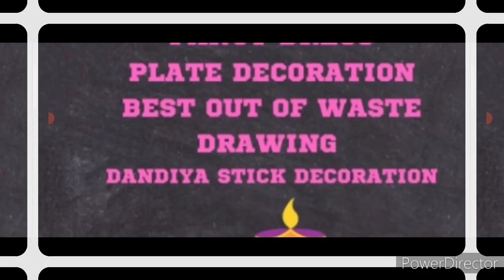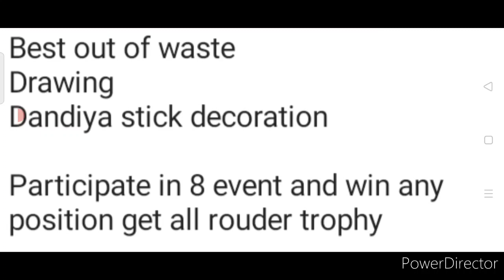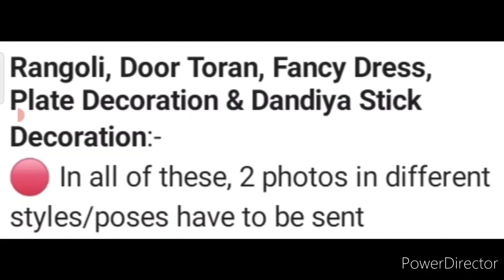Dussehra Competition 2021: Win Medals, Trophy & Momento, Drawing, Singing, Speech, Craft Competition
3 Best A4 size Drawing books set in affordable amount